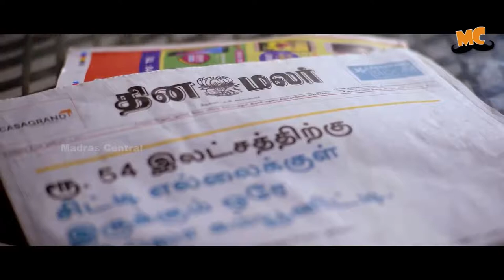Half Boil Episode 3 Gopi Sudhakar Tamil Web Series Parithabangal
This YouTube Channel can give you all kinds of videos you can watch Interesting Stories Comedy Comedy Movie News and Entertainment Videos You can watch through this YouTube ChannelSubscribe to watch this YouTube Channel

             and
  Keep Supporting